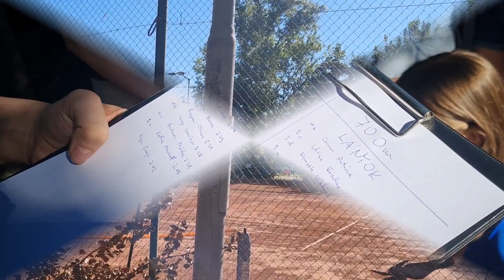DÖK-nap a Sylvesterben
A hétfői pályaválasztási nap előtt a tanév záró eseménye a diákjaink által szervezett DÖK-nap volt. A választékba itt bekerült minden: futóverseny, néptánc, társasjátékok, sakk, főzőverseny, kosárlabda, tenisz, foci és persze az obligát záró esemény, a vízicsata. Köszönet a DÖK-nek, Bíró Betti DÖK-tanárnak és minden közreműködőnek. Az ételek, a terítékek nagyszerűek voltak, a diákjaink által vezetett programok pedig egyszerűen fergetegesek. Aláfestő zeneként mi mást tehettem volna be, mint Róka Szabolcs Tinódi-lant díjas kollégánk Fanfara Complexa-felvételeit. Ő maga is többször megjelenik a pingpongozók között. Szép év volt, mindenkinek köszönöm.  A mai nap főszervezőinek, Uhrin Brigittának és Dömötör Laurának különösen...